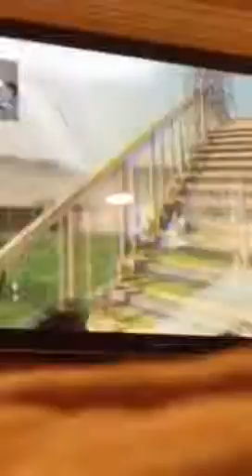Blackops 1 glitches/many maps read discription